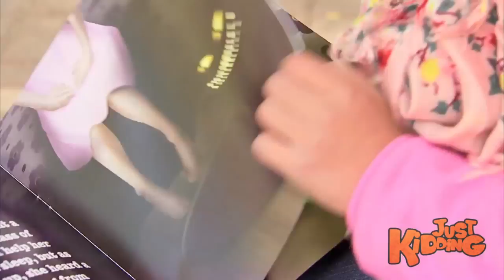كوميدى Comedy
Luxury travel Guide, Luxury trip, Luxury hotels, Luxury Resort, Luxury beach holidays, luxury vacations, luxury restaurant, Luxurious honeymoon, Luxury destinations
Luxury Hotels, Resort, Yacht, Vacations, Restaurant, Shopping, Night club, Real estate, Life style, Cars, Cruises, Travel, Fashion brands, Furniture, News